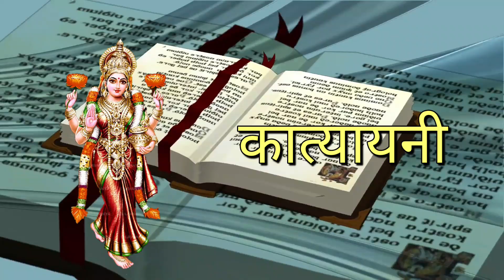छठ पूजा की कहानी || छठ पूजा क्यों मनाया जाता है? || story of chhath puja || Nayi Zindagi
कथा छठ पर्व की | छठ पूजा क्यों मनाया जाता है | Nayi Zindagi

dosto chhathi maiya sury dev ki bahan hai

story of chhath Puja
chhath puja kyu manaya jata hai
chhath puja ki kahani
chhath puja ki katha
chhath geet
chhath song
chhath story
chhath status
chhath puja WhatsApp status
chhathi maiya koun hai
chhathi maiya

youtube channel - Orgen A. kumar baheri }

1) Bhagwat Geeta 2) bhagwad Gita 3) Shri Krishna 4) Krishna 5) Bhagwat Gita 6) meditation 7) yoga Hindi 8) Bhagwat Geeta hindi 8) Bhagwad Gita hindi 9) Krishna updesh 10) Geeta Saar 11) Hinduism 12) Mahabharat 13) Karma 14) Krishna updesh 15) Bhagwat 16) lord Hindu 17) Arjun 18) Krishna 19) bhajan 20) Geeta Saar 21) Bhagwat Geeta updesh 22) Geeta ka Saar 23) Geeta Gyan 24) inspiration 25) best inspiration video 26) best powerful motivational video in Hindi 27) Sanatan Dharam 28) Bhagvad 29) Krishna motivation 30) Hinduism (religion) 31) Bhagavad Gita quotes 32) Bhagwat Geeta online 33) shrimadbhagwat Geeta 34) Shrimad Bhagwat Geeta in Hindi 35) garud Puran 36) Mahabharat 37) srimad Bhagavad Gita 38) Radha Krishna 39) Radha Krishna new promo 40) Radha Krishna new promo 41) Radha Krishna today promo 42) Radha Krishna today's episode 43) Nayi Zindagi 44) nai zindagi status 45) Bhagwat Geeta updesh 46) श्रीमद भगवद्गीता सार 47) जय श्री कृष्ण 48) radha krishna serial star bharat

This video is also for teaching purpose. -It is not transformative in nature. -I only use bits and pieces of videos to get the point across where necessary. we make this video with the intention of educating others in a motivational / inspirational form. we do not own the clips and music we use in most cases. our understanding is that it is in correlation to Fair Right use, however given that it is open to interpretation, if any owners of the content clip would like us to remove the video, we have no problem with that and will do so as fast as possible.

Radha Krishna new promo

second channel - @Priya Singh